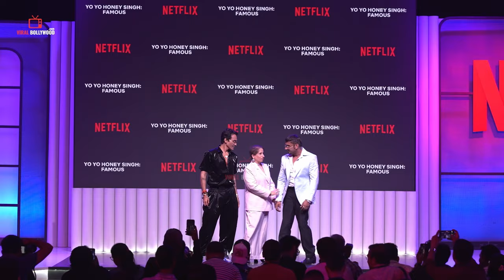Yo Yo Honey Singh's Live Performance Lungi Dance, | UPCOMING NETFLIX DOCUMENTARY | Launch